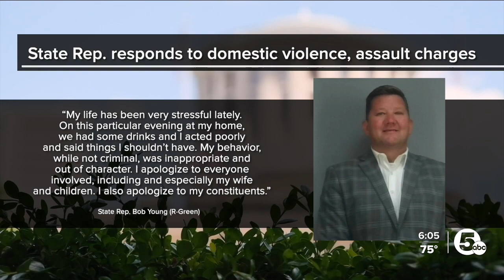What deputies saw when they arrived at scene of alleged assault by Ohio lawmaker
Body camera footage shows a shattered glass door and splattered blood after an alleged assault by a state representative who was indicted on counts of domestic violence and assault.